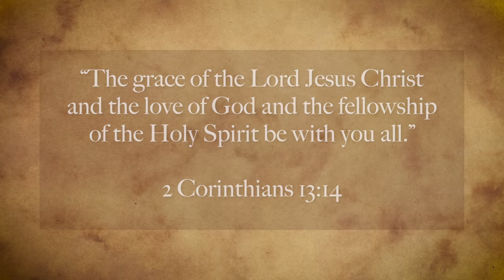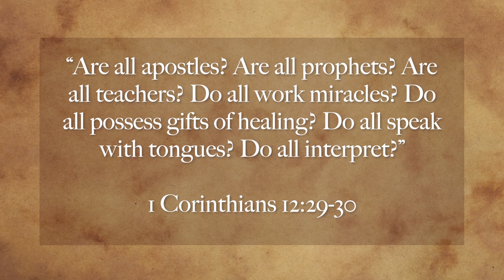"Why Do Catholics Bow to Statues?" Theologian Responds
In today's episode of "Scripture and the Internet", Dr. John Bergsma answers questions about Sacred Scripture from Facebook:

0:10 - Where is the Trinity in the bible?
4:23 - Why does the Transfiguration matter in the Bible?
6:34 - Why do Catholic bow to statues? Isn't that like bowing down to idols?
8:02 - What is the Catholic Church's position on speaking in tongues?

This video is meant to be a starting point to learning more in depth answers to all questions about sacred scripture. We encourage you to look into the resources provided below to have a more full understanding of the answers to the questions presented today.

General Resources:

-Cross-Examined: Catholic Responses to the World’s Questions (Emmaus Road, 2021 | Fr. Carter Griffin)
-The Creed: Professing the Faith through the Ages (Emmaus Road, 2016 | Scott Hahn)
-Ask the Bishop: Questions and Answers Over the Years (Emmaus Road, 2020 | Bishop Jeffrey M. Monforton)
-Ignatius Catholic Study Bible: New Testament (Ignatius Press, 2010 | Scott Hahn & Curtis Mitch)
-A Catholic Introduction to the Bible: The Old Testament (Ignatius Press, 2018 | Brant Pitre & John Bergsma)
-Bible Basics for Catholics: A New Picture of Salvation History (Ave Maria Press, 2015 | John Bergsma)
-New Testament Basics for Catholics (Ave Maria Press, 2015 | John Bergsma)
-Theology for Beginners (Angelico Press, 2013 | Frank Sheed)

Ecumenical Church Councils That Helped Define the Trinity:

-Council of Nicaea (325 A.D.)
-Council of Constantinople (381 A.D.)
-Council of Ephesus (431 A.D.)

The Transfiguration in Scripture: Matthew 17:1–8; Mark 9:2–8; Luke 9:28–36

St. Paul on Speaking in Tongues: 1 Corinthians 12:29-30

Scriptures Showing Jesus is God: John 1:18; John 5:18; John 10:30; John 8:58; John 17:21; Philippians 2:5-6; Colossians 2:9-10; etc.

Scriptures Showing the Holy Spirit is God: Matthew 28:19; 2 Corinthians 13:14;